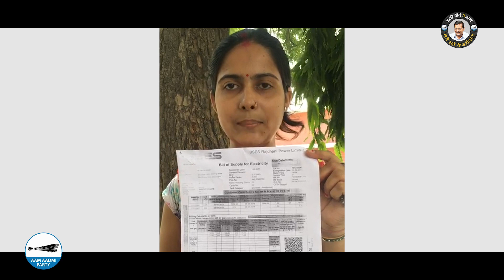AAP Government is providing 24*7 Free Electricity in Delhi